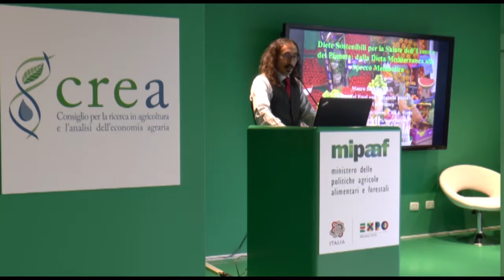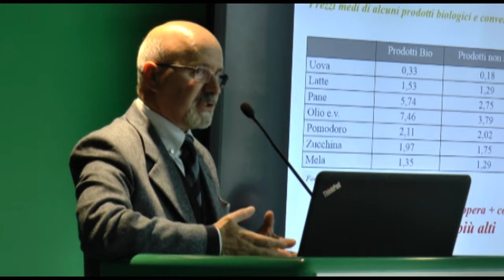Menù sostenibili per l'Uomo e il Pianeta | Carta di Milano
Il 14 ottobre presso il Mipaaf Lounge ad Expo si è tenuto un evento di CREA per la Carta di Milano dal titolo Menù sostenibili per l'Uomo e il Pianeta.